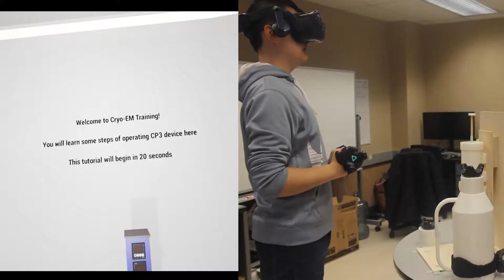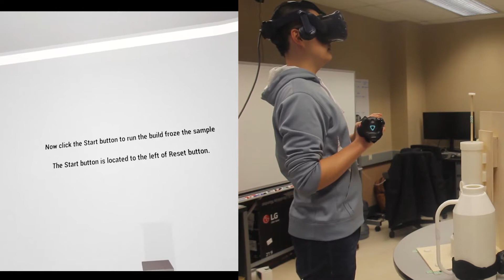3DUI Contest. Team Weekend Warriors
This is the demo video for 2019 3DUI Contest
Special thanks to Dr. Zhenyu Qian and Dr. Yingjie Chen, who are our instructors.